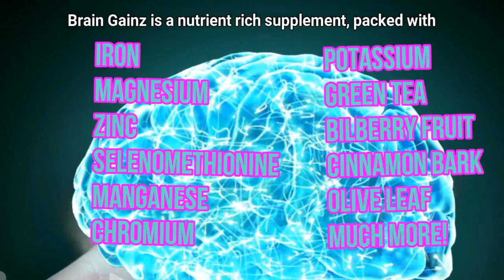Heaviest Wrestlers of All Time! 800 Pounds, 900 Pounds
Advanced Brain Gainz
Clinically studied to help healthy individuals support memory, focus, and processing speed. Brain Gain is a nootropic that helps you achieve greater cognitive efficiency, with research suggesting improvements in information retention and concentration, whether it's in the office, classroom, or gym.

5)  Max Capacity
Michael Stanco (August 2, 1968 – August 21, 2014[citation needed]) was a former American professional wrestler, better known by his ring name Maximum Capacity, and is billed in many independent promotions as the "World's Largest Athlete".[1]

4)  Haystacks Calhoun
William Dee Calhoun (August 3, 1934 – December 7, 1989)[1][3] was an American professional wrestler, who used the professional name "Haystack" or "Haystacks" Calhoun.

3) Giant Haystacks
Martin Austin Ruane (10 October 1947 – 29 November 1998)[4] was an English professional wrestler. Best known by the ring name Giant Haystacks he was one of the best-known wrestlers on the British wrestling scene in the 1970s and 1980s. He also worked in both Canada and the United States under the name "Loch Ness Monster" or simply "Loch Ness".

2)  McGuire Twins
Billy Leon McCrary (December 7, 1946 – July 14, 1979) and Benny Loyd McCrary (December 7, 1946 – March 26, 2001), known together as The McGuire Twins, were professional wrestlers listed in the Guinness Book of World Records as the "World's Heaviest Twins" (328 kilograms (723 lb) and 338 kilograms (745 lb), respectively).[2] A photo by John Page depicts the twins riding their Honda motorcycles.

1)  Happy Humphrey
William Joseph Cobb (July 16, 1926 - March 14, 1989), best known by his ring and screen names of Happy Humphrey, Happy Farmer Humphrey, and "Squasher" Humphrey, was an American professional wrestler and the heaviest professional wrestler of all time. His most active period was in the 1950s and 1960s when he billed himself as "the world's largest wrestler".[3] Humphrey averaged 750 lb (340 kg) during his career.[4] Several times, he weighed in at over 800 lb (360 kg), and on one occasion he weighed over 900 lb (410 kg)

Also:

Yokozuna
Rodney Agatupu Anoaʻi (October 2, 1966 – October 23, 2000)[4] was an American professional wrestler who is best known for his time with the World Wrestling Federation (WWF) where he wrestled under the ring name Yokozuna. (The term yokozuna refers to the highest rank in professional sumo wrestling in Japan.)